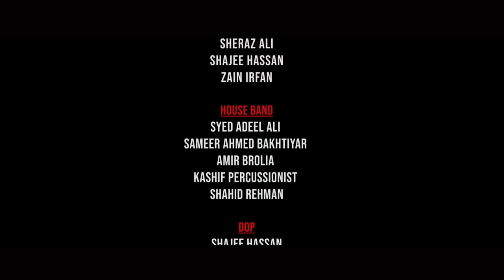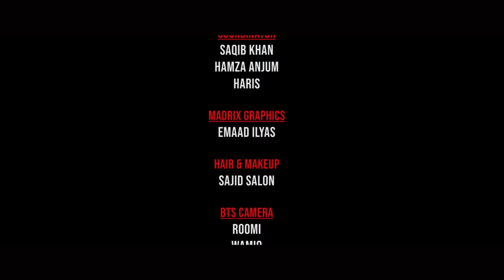Crystal Records | Bewafa | Umair Jaswal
Crystal Records | Bewafa | @umairjaswal2400
Produced by Adeel Bashir Baloch

Song - Bewafa | Umair Jaswal
Composed by Umair Jaswal - Ahsen Pervaiz Mehdi
Written by Umair Jaswal - Ahsen Pervaiz Mehdi
Music Produced by Ahsen Pervaiz Mehdi
Mix  - Ahsen Pervaiz Mehdi

Executive Producer
Adeel Bashir Baloch

Associate Producer
Sheraz Ali

Video Credits :

Direction Team

Adeel Bashir Baloch
Sheraz Ali
Shajee Hassan
Zain Irfan

House Band

Syed Adeel Ali
Sameer Ahmed
Shahid Rehman
Amir Barolia

Main Dop - Shajee Hassan
1st Dop - Emmad Uddin
2nd Dop - Saad Sultan
3rd Dop - Aleem Zahid Khan

Steady Cam - Faraz Alam

JIB Operator - Naveed Alam

Focus Puller

Zia ur Rehamn
Noman
Sheeraz
Vicky

Gaffer - Bilal

2nd AD - Emmad Ilyas

Set Design & Execution - Zeeshan Rana

Madrix Lights
Syed Hashim Raza Zaidi
Syed Hussain Rizvi

Madrix Animations - Emmad Ilyas

Light Operator - Zain Irfan
Stage Lights - Ahmed Khan

Color Grade - Sharp Image
Visual Promotions - M.Arif
Editor - Zain Irfan

Fashion Director - Ebtisam Ahmed (EB)
Wardrobe Stylist - Asif Khan

Hair & Makeup - Sajid Salon

Production Managers

Syeda Maham Zaidi
Maryam Jamil
Shahrukh Tasneem

Production Design - Sheraz Ali

Coordinator

Saqib Khan
Hamza Anjum
Haris

Line Production - Moin Uddin

BTS Camera Team

Roomi
Wamiq
Zaib Khanzada

Shoot Location - Shamsi Studio